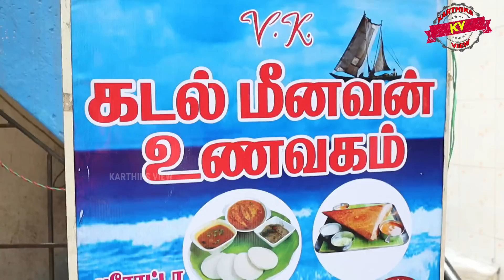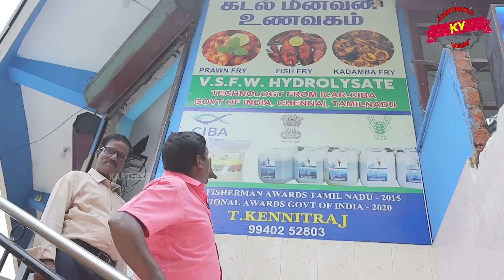மொத்த காசிமேடையும் இங்க பார்க்கலாம் , VK Kadal Meenava Unavagam- Karthiks View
Shop Details:
VK Kadal Meenava Unavagam
No 29, KB Dasan Rd,
Seetammal Colony,
Teynampet,
SIET College Road Opp to Police Booth
Chennai, Tamil Nadu 600018

Menu:
Meals 60Rs
with
Fish Gravy
Dry Fish Gravy
Nandu Kulambu (Seasonal)
Sambar
Rasam
Kootu Or Poriyal
Appalam
Meals Combo - Meals with Fish Fry
SIDE DISHES:
Fish Fry 50Rs Onwards
Full Vanjiram 250 to 300Rs based on seasonal price
Prawn Thokku 120
Pattinapakkam Prawn Fry 120
Squid Thokku 120
Pattinapakkam Squid Fry 120
Egg Thokku -
Nandu Thokku Big Crab - 150
Aali Thokku 120
Sura Puttu 120
Nethili Fry 120
Dry Fish Fry -

To Contact Channel Creators :
Karthiks view : 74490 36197 ( ONLY Whatsapp )